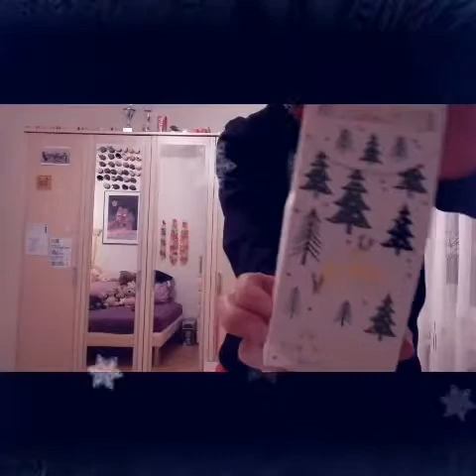Adventskalender video :Päckli Nr :13